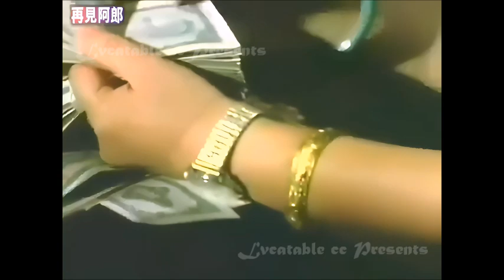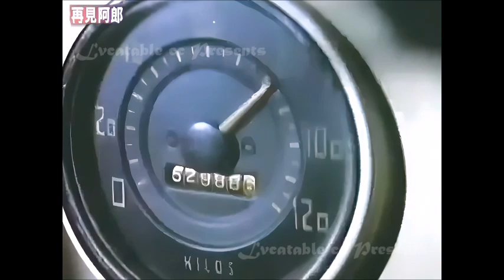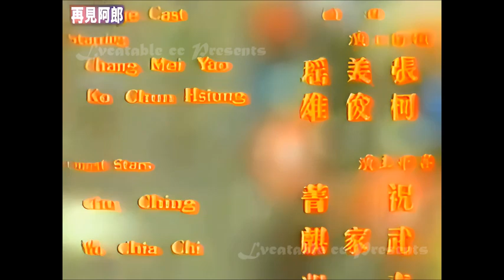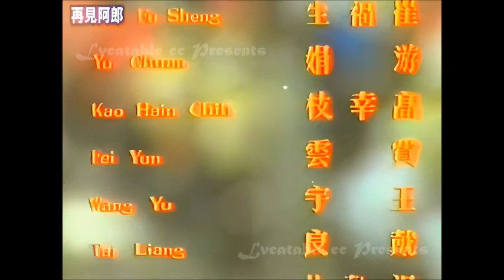國語長片 ~ 再見阿郎 (AI修復版) ~ 張美瑤、柯俊雄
國語長片《再見阿郎》AI修復版，上映喇 ! 😊😄
整個 Youtube 均沒有這齣電影，估計上載之後不久便會被下架。建議大家先下載來慢慢欣賞。

再見阿郎 (1970)
Goodbye Darling
HKFA: Good bye! Darling
地區 : 台灣
語言 : 國語
導演 : 白景瑞
副導演 : 李岳峰、田易
編劇 : 張永祥
監製 : 吳源祥
場記 : 鍾福文
攝影 : 林贊庭
美術指導 : 李小鏡
化妝 : 周玲蘭
策劃 : 吳恩普
拍攝地點 : 台灣

演員
張美瑤
柯俊雄
李湘
孫越
葛小寶
祝菁
武家麒
韓甦
陶述
崔福生
游娟
費雲
王宇
戴良
祖勃林
楊奎玉
張公順
高幸枝

劇情簡介
台灣中國影評人協會評為1971年最佳國語片第二位，第九屆金馬獎最佳技術特別獎，白景瑞執導，柯俊雄、張美瑤主演。

臺灣南部小鎮上，有個女子樂隊，每天為婚喪嫁娶演奏，收入甚微。隊員桂枝貌美聰慧，因家境貧困，到樂隊吹奏樂器。樂隊隊長老猴子暗戀著她。樂隊老闆娘的侄子阿郎，長得英俊瀟灑，不務正業，被不少女人追逐。他常到樂隊與女隊員廝混。老闆娘不喜歡他，桂枝也瞧不起他。一次，桂枝看到阿郎為維護自己做人的尊嚴， 將一個女人送給他的汽車和衣物退還，遂改變了對阿郎的看法，兩人開始戀愛而且有了孩子。

但終因阿郎的不負責任，桂枝在傷心之餘只好答應五十多歲的老猴子的求婚。老猴子為桂枝還清其父母借老闆娘兩萬餘元的債務。桂枝婚前再見阿郎，又重新燃起戀情，兩人相偕到高雄謀生。阿郎開始洗心革面，力圖負起養家的責任，但苦於無—技之長。為了糊口， 他擺起了西瓜攤，卻被取締。一氣之下，他把西瓜攤砸個稀爛。幾經波折，婚姻陷於絕境。最後他找到一份駕駛貨車運豬的工作，日夜冒著生命危 險開車賺錢。桂枝擔心他的生命安全，以離開他作威脅，要他辭掉運豬的工作。阿郎不肯。桂枝坐火車上臺北的那一晚，目睹阿郎駕駛運豬車欲超越火車而在車禍中喪生的慘景，痛不欲生。

在尚未解嚴之前的年代，敢設法突破重重關卡，把陳映真的小說《將軍族》搬上銀幕已是異數。導演白景瑞將其義大利留學經驗中的「喜劇」部份放棄，全然發揚「寫實」的層面，非常深刻而有力道：一邊鏤刻底層小人物的相濡以沫，頗富30年代寫實傳統遺緒，一邊又能對臺灣60年代民風詳加捕捉(例如本省人/外省人的和睦相處，以及農業轉型時期盛行的「賽車送豬進城」)，可視為生活版的歷史長卷。

~ 這是個音樂頻道，也不單是音樂頻道。

我製作MV's、我用 AI 修復影片，包括粵語長片、國語長片、港產片、有關香港的短片，以及一些珍貴的片段，希望在可能的情況下上載給大家欣賞。

如果你認同或喜歡我的理念和努力，可否請我飲杯咖啡 ? ~ 🌹